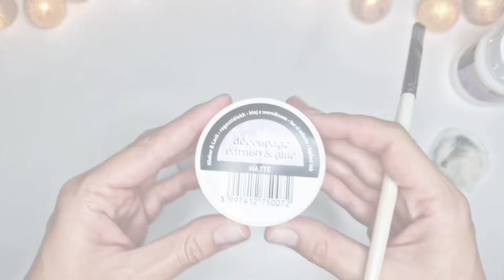CHRISTMAS CANDLE DECORATION IDEAS! Decoupage 💖🎄